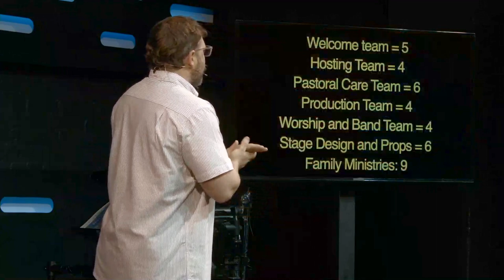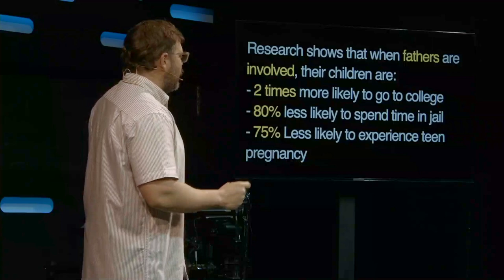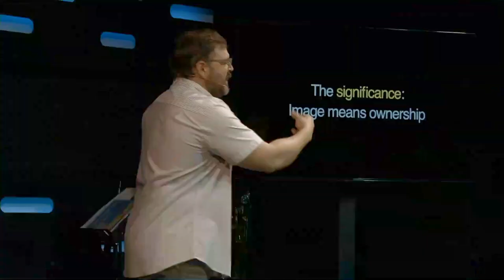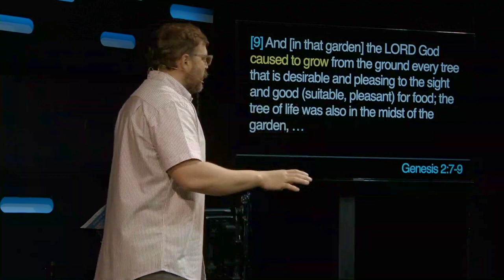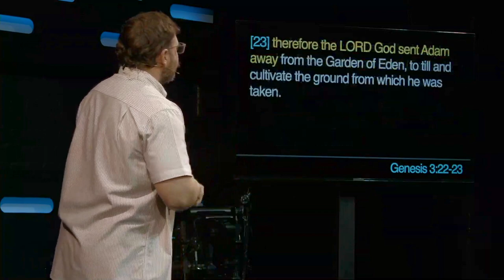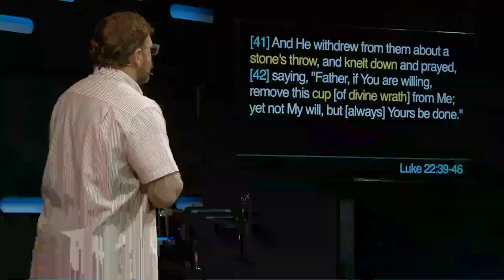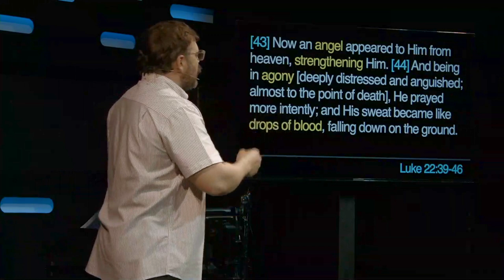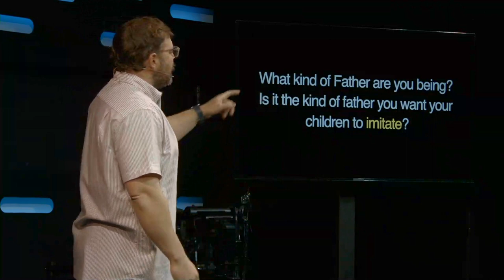HERO of the home | Southpoint Church | Chris Ladd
Hey dad.  Thank you for always being there for me.  Thank you for always believing in me.  I just want you to know that you are my hero.